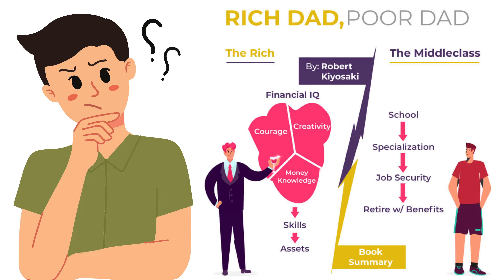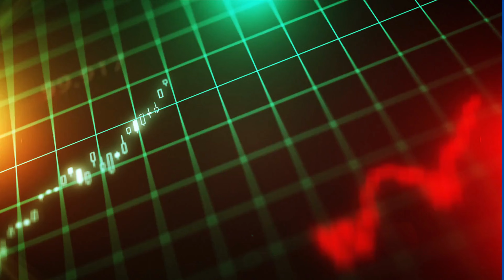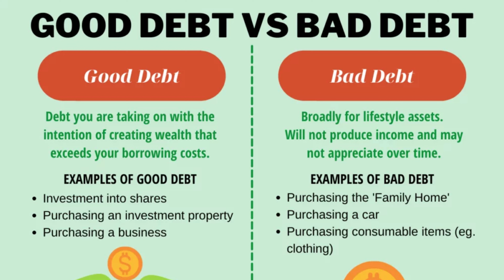📘 'Rich Dad Poor Dad' Book Summary | Transform Your Wealth Mindset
🔥 Ready to revolutionize your approach to money and success? Dive into the timeless wisdom of 'Rich Dad Poor Dad' by Robert Kiyosaki. In this video, we break down the key lessons and insights that have helped countless individuals reshape their financial future.

🔑 Key Takeaways:

Shift your mindset from employee to entrepreneur.
Understand the difference between assets and liabilities.
Embrace continuous financial education for better decision-making.
Break free from the rat race and build passive income streams.
Harness 'good debt' as a tool to acquire income-generating assets.

📚 Whether you're a seasoned investor or just starting your financial journey, these lessons are essential for anyone seeking financial independence and success.